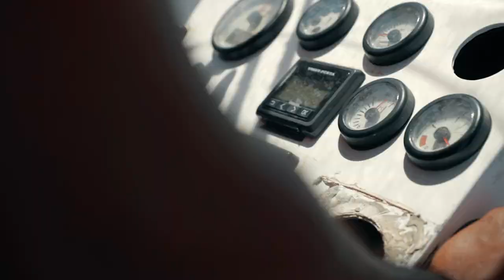United — MyUnitedJourney to the islands of Tahiti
Watch how United MileagePlus® members used award miles for trip of a lifetime on United’s inaugural flight to Tahiti.